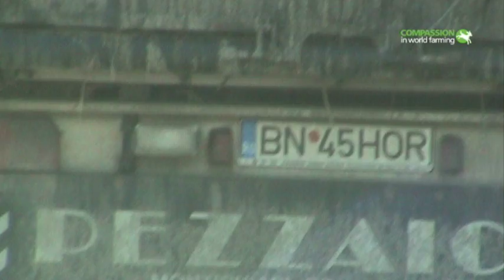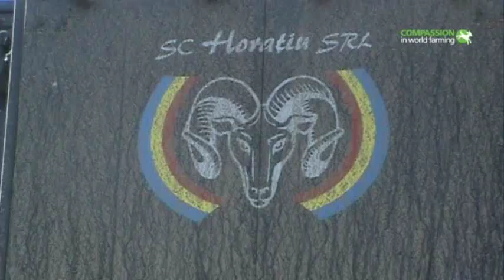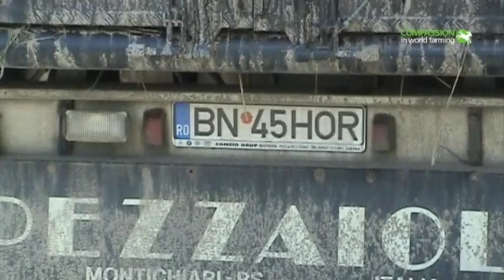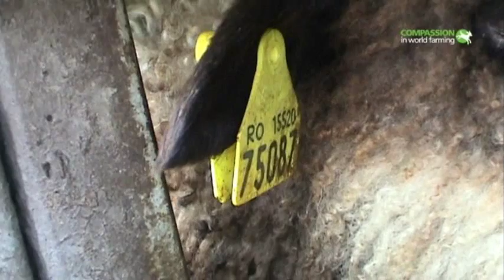Greek Sheep - Long Distance Transport conditions (2011)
Compassion in World Farming's investigation tracked five overcrowded lorry-loads of sheep being transported from Romania to Greece. We found animals being trampled, lying on floors soaking with animal waste, in trucks with insufficient headroom and with no access to water on at least part of their 26-hour journey.